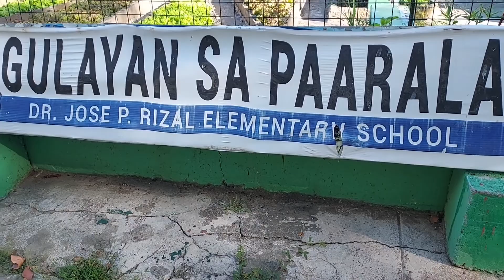Gulayan sa Paaralan/Teacher Dhonna Vlog#001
Gulayan sa Dr.. Jose P. Rizal Elementary School